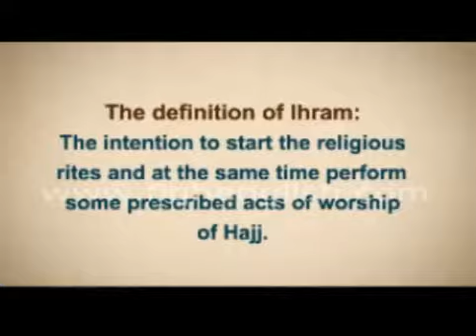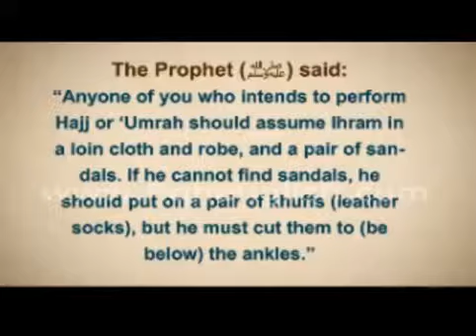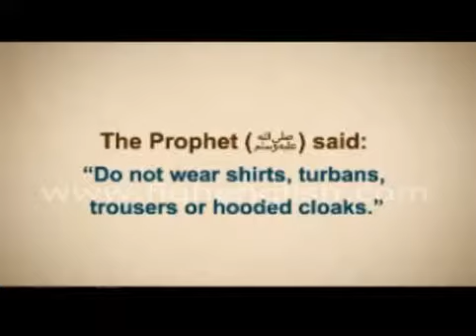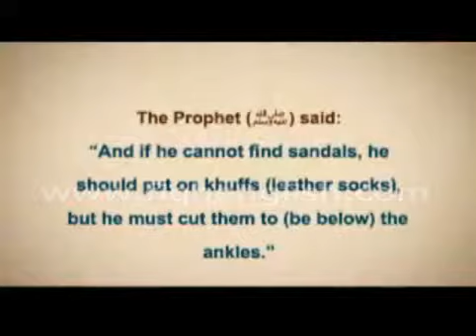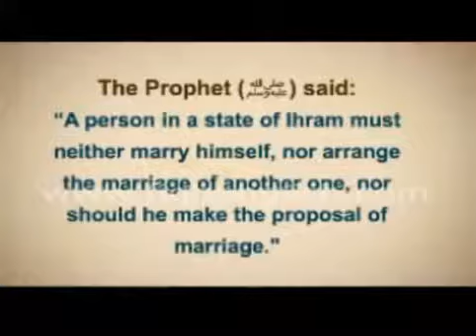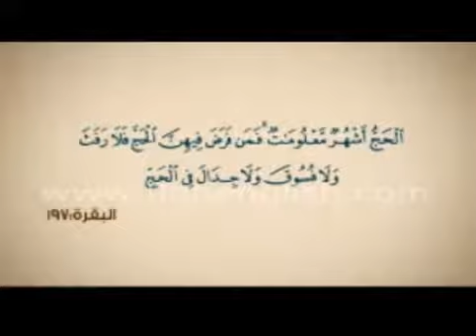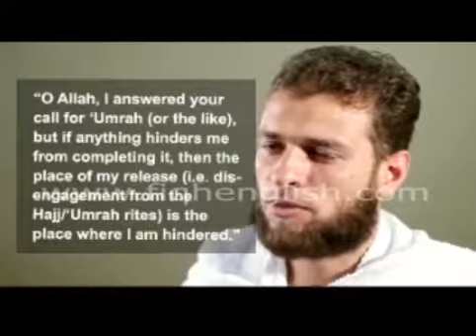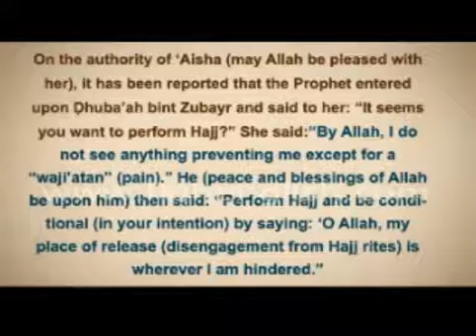Ruling on ihram for Hajj and 'Umrah in Makkah